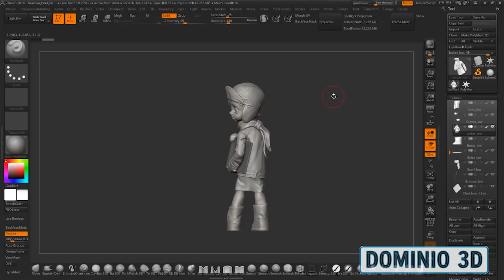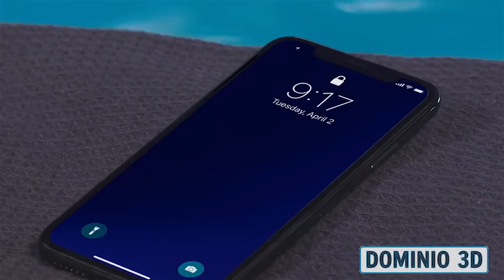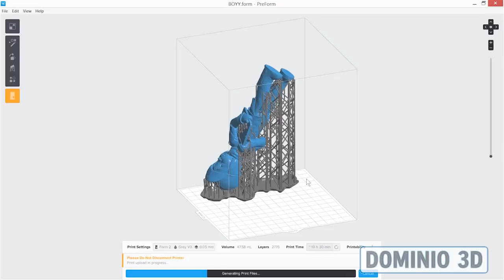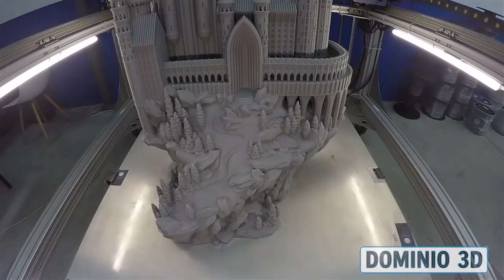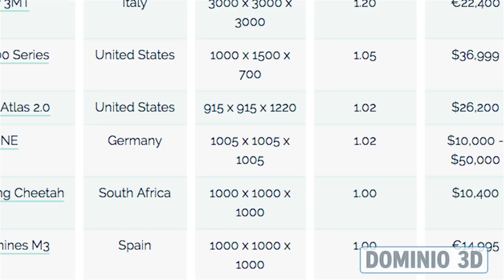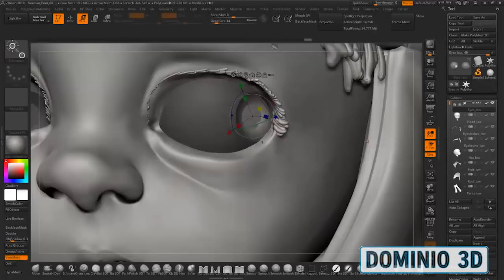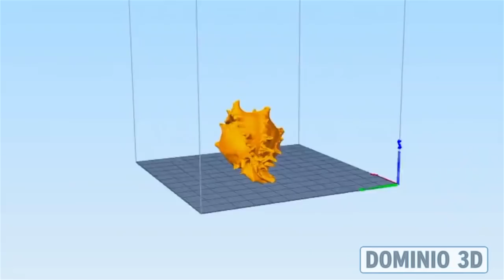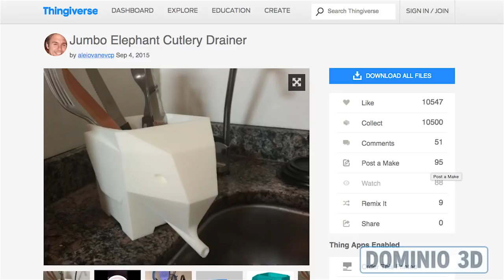Dominio 3D (5.4.2019) El primer programa sobre impresión 3D